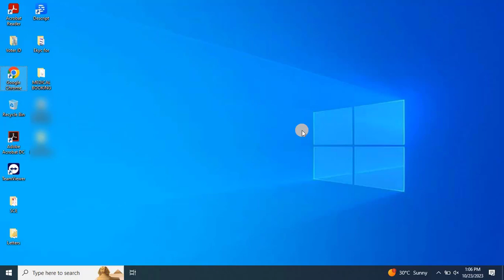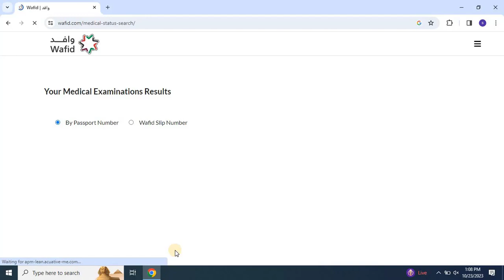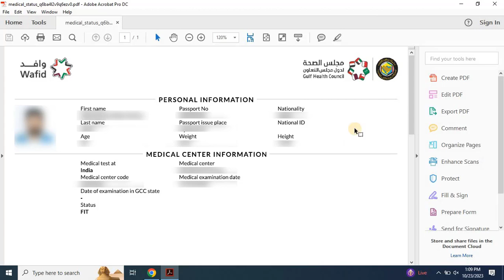HOW TO CHECK THE GAMCA MEDICAL REPORT ONLINE FOR WORK & FAMILY VISA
*Title*: *How* *to* *Check* *the* *GAMCA* *Medical* *Report* *Online* *for* *Work* *&* *Family* *Visa* | *gamcamedical* *gamca*

*Description:*

In this video, we’ll walk you through the step-by-step process of checking your GAMCA medical report online for both work and family visas. Whether you're planning to work abroad or move with your family, ensuring your medical report is accurate and up-to-date is crucial.

🔍 What You'll Learn:

Introduction to GAMCA: Understand what GAMCA (Gulf Approved Medical Centers Association) is and why their medical reports are essential for visa applications.
Step-by-Step Guide: Follow our detailed instructions on how to access and check your GAMCA medical report online.
Common Issues & Solutions: Learn about potential issues you might face during the process and how to resolve them.
Tips for a Smooth Experience: Get valuable tips to ensure your medical report is accurate and quickly available.
📌 Timestamps:
0:00 - Introduction
0:34 - Understanding GAMCA Medical Reports
1:45 - Accessing the GAMCA Online Portal
2:00 - Step-by-Step Guide to Checking Your Report
2:10 - Conclusion

Contact Support